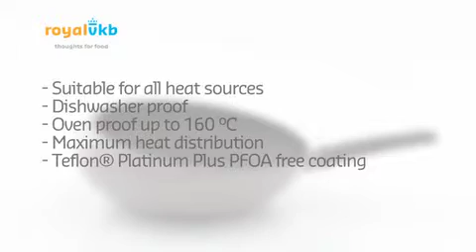ROYAL VKB Boomerang Wok